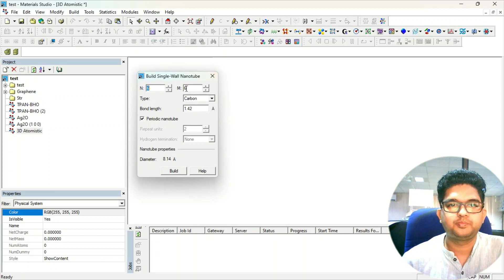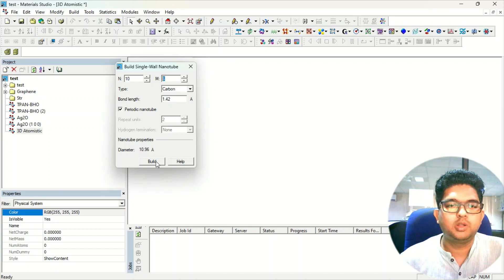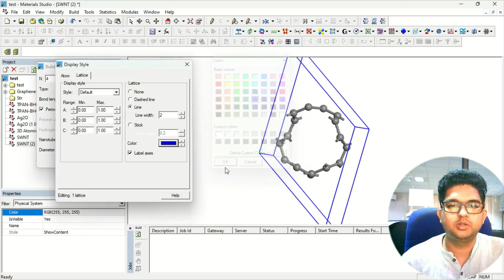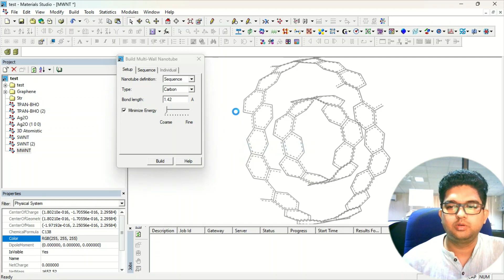How to design Single and Multi Wall Nanotube || Gaurav Jhaa